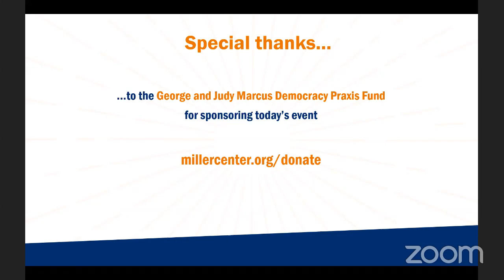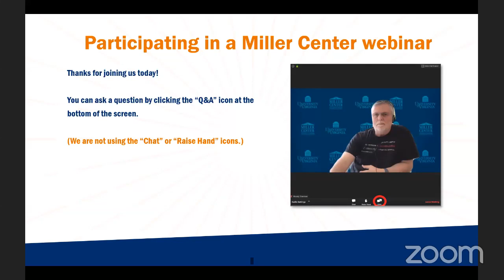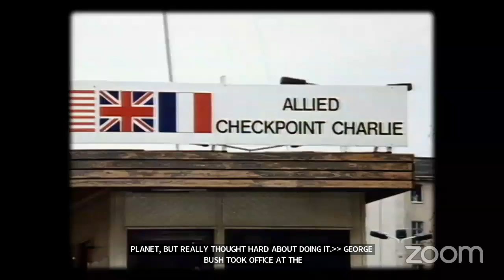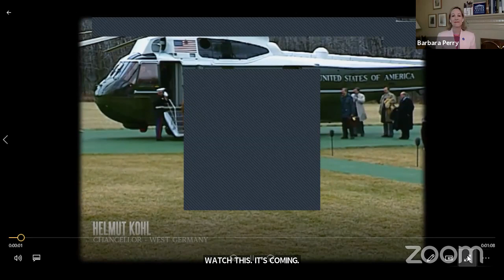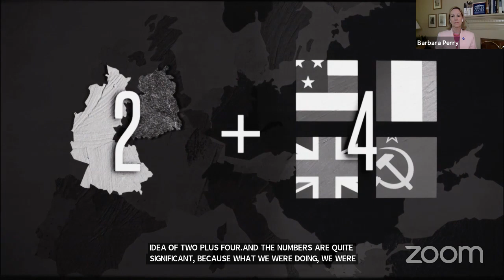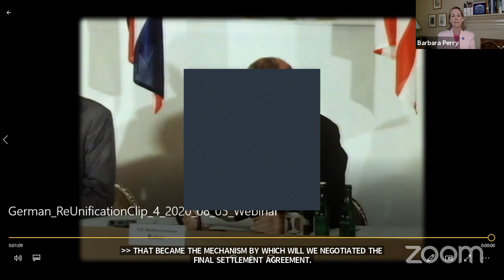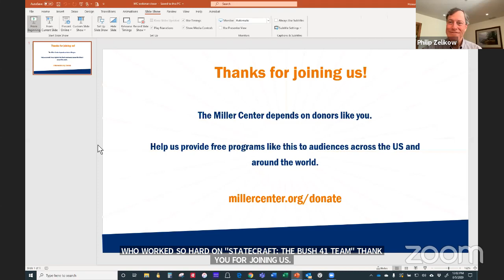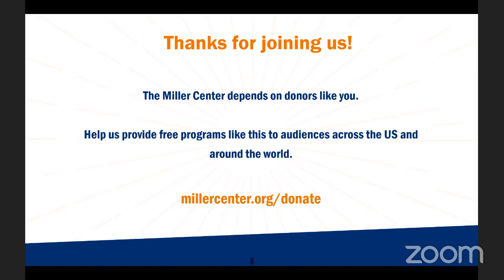Experts discuss "Statecraft," the Center's new PBS documentary about the Bush 41 foreign policy team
A wide-ranging discussion featuring Bush 41 White House Deputy Chief of Staff Robert Zoellick and National Security Council staff member Philip Zelikow, Miller Center Director of Presidential Studies Barbara Perry, and New Yorker journalist Susan Glasser. The conversation will be moderated by Ann Compton, former ABC News White House correspondent, with special introductions by William Antholis, Miller Center director and CEO, and Jayme Swain, CEO, Virginia Foundation for Public Media and president, VPM.